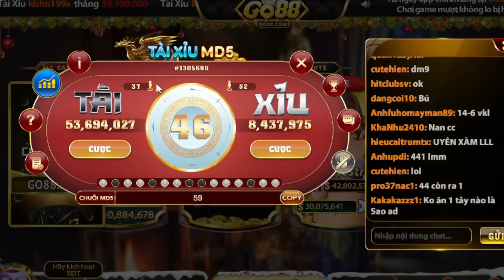Go88 | Cách bắt cầu tài xỉu go88 chốt lãi cực căng thẳng - link tải go88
© Bản quyền video thuộc về kênh Go88 Tài Xỉu